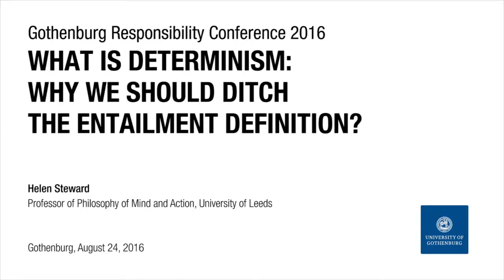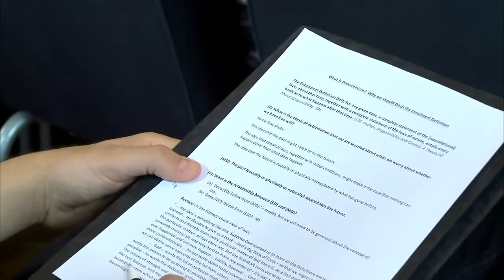Helen Steward - What is Determinism: Why We Should Ditch the Entailment Definition?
From Gothenburg Responsibility Conference 2016: Professor Helen Steward (University of Leeds) on "What is Determinism: Why We Should Ditch the Entailment Definition?".

Abstract
J.L. Austin once famously claimed that determinism was "a name of nothing clear" ('Ifs and Cans', Philosophical Papers, p.231). But today many philosophers working on the free will problem operate happily with a definition of determinism that is pretty well accepted on all hands. Professor Helen Steward (University of Leeds) call it the ‘entailment definition’ and it states, roughly, that determinism is the thesis that for any given time, a complete statement of the nonrelational facts about that time, together with a complete statement of the laws of nature, entails every truth as to what happens after that time. In this paper, Steward argue that acceptance of the entailment definition has been a mistake – and make some suggestions about what ought to be put in its place.